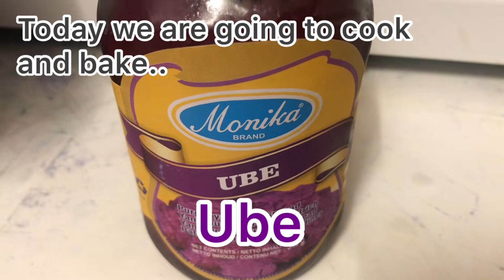Baked BIKO..UBE, malagkit RICE with YEMA.. (PINOY kakanin)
Baked BIKO.. malagkit RICE.. UBE with YEMA.. (PINOY kakanin)